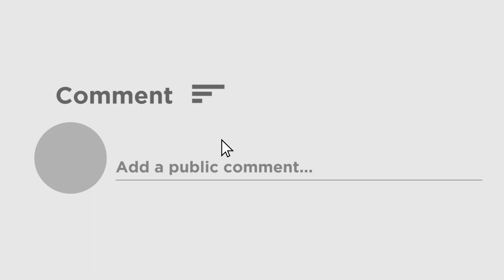দিল্লির আদেশ না মেনে নবান্নে আলাপন বন্দ্যোপাধ্যায় | Alapan Bandyopadhyay visits Nabanna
দিল্লি থেকে চিঠি এসেছিল শুক্রবারই। ৩১ মে সকাল ১০ টার মধ্যে নর্থ ব্লকে রিপোর্টিং করার কথা ছিল মুখ্যসচিব আলাপন বন্দ্যোপাধ্যায়-এর। তবে মমতা বন্দ্যোপাধ্যায় সরকার ছাড়তে নারাজ ছিল তাঁকে। রাজ্য-রাজনীতিতে তা নিয়ে বিগত দু'দিন ধরে চলে জোর জল্পনা। অবশেষে দেখা গেল মমতা সরকারের পাশেই মুখ্যসচিব। দিল্লি যাননি তিনি। এদিন বিকেলে নবান্নের বাইরে গাড়ি থেকে নামতে দেখা যায় তাকে। হেঁটে ভিতরে প্রবেশ করেন তিনি। দিল্লি থেকে এর প্রতিক্রিয়া কী আসবে, তা অবশ্য সময়ই বলবে।